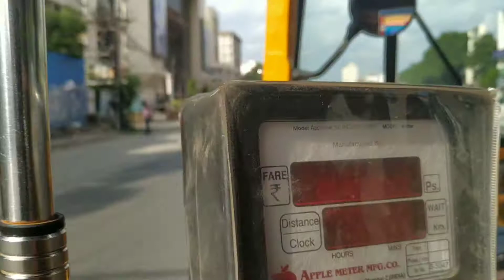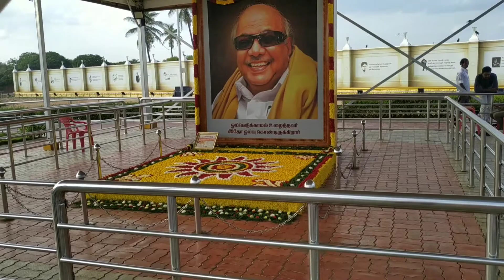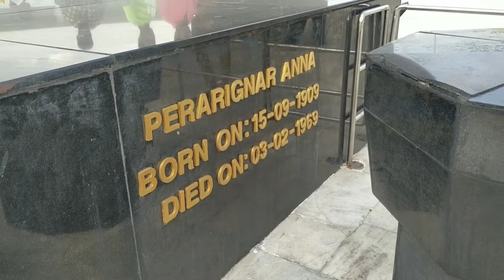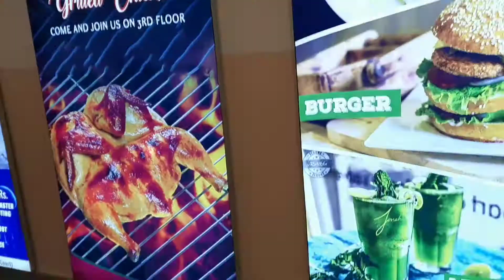মেরিনা বিচ(চেন্নাই সমুদ্র সৈকত) এ্যাপোলো হসপিটালে চিকিৎসা করতে এসে অবসর সময়ে কাছাকাছি ঘোরার জায়গা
মেরিনা বিচ চেন্নাই সমুদ্র সৈকত)  এ্যাপোলো হসপিটালে
I crate this channel to showing the natural beauty ,, different kinds of culture to all,
Send massage to all be happy , make your self happy and other .

Vietnam,bengali vlog,vlog,bangla vlog,bengali vlogs,best bengali vlog,
indian bengali vlog,family vlog,bengali vlog channel,benglai family vlog,
bengali vloger in kolkaa,bengali family lifestyle vlog,vlogs bengali,bengali vlogger,
bengali vloggers,eating vlog,health vlog,bengali,indian bengali vlogger,bengali vlogger moumita,
bangladeshi vlog,hindi vlog,daily vlog,season vlog,bangla vlog video,indian lifestyle vlog,Vietnam vlog

bloger,bloger roka,food bloger,
i'm blogger,bloger krule.,mamo ja bloger,uzbek blogger,
blogerka ruska,kako se postaje bloger,mamo ja jestem blogerem,
kako se postaje travel bloger,velky biel bager,
blogerbazar,blogersky bazar,bazar blogeriek,chujoger,uzbek vlog prank,
bloger shabnam olloshukurova nega psixdispanserga yotqizildi,leo,o'zbek blogerlari prank,unboxing

indian vlogger,india,indian,indian street food,indian food,
vlogger,indian vloger,india vloger,india vlog,top 10 indian vloger,
indian vloggers,indian volger,indian mom vlogger,indian vloger in dubai,indian vlogs,
indian vlogger amit,indian vlogger pooja,daily indian vlogger,vlogs,indian vlogger soumali,
indian volger anup,indian vlogger in canada,street food india,indian blogger soumali,hindi vlog,blogger,hindi vloger

bangladesh,bangladeshi vloger,bangladeshi vlogger,bangladeshi food,bangladesh tour,
bangladeshi vlog,bangladeshi,bangladeshi vloggers,bangladesh bloger mnj,bangladeshi female vlogger,
bangladeshi canadian vlogger,blogger,food vlogs bangladesh,bangladesh vlog,bangla vloger,
bangladesh travel vlog,bangladesh local life,bangladesh travel,bangladesh market,
bangladesh to india,bd vloger,tawhid afridi vlogs,bangladeshi cars